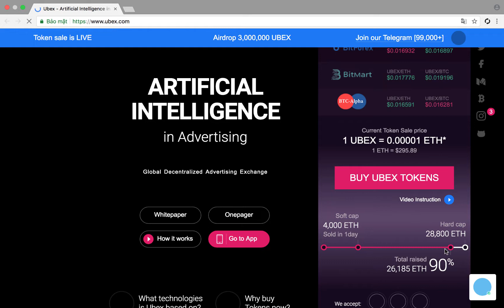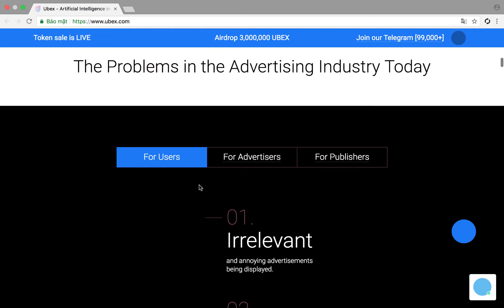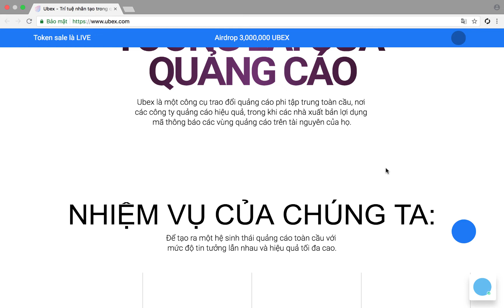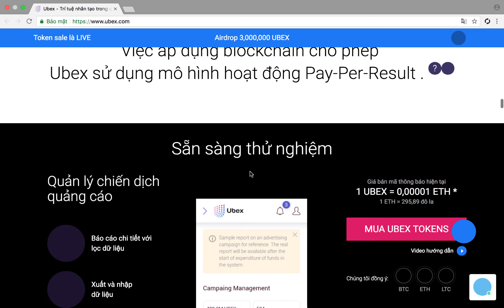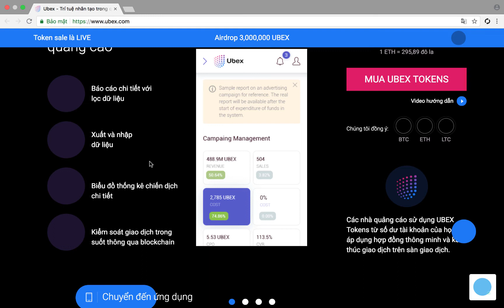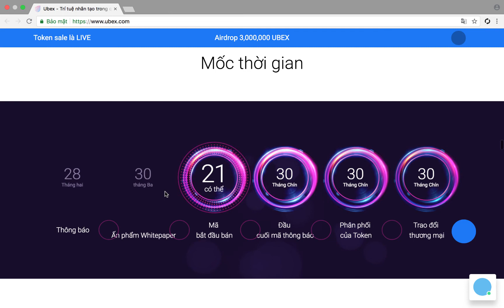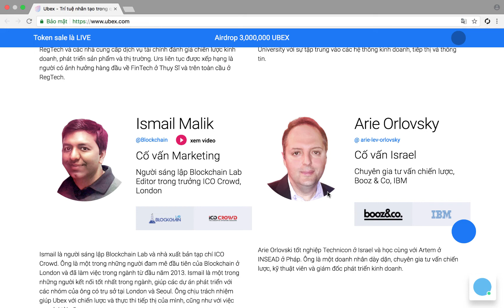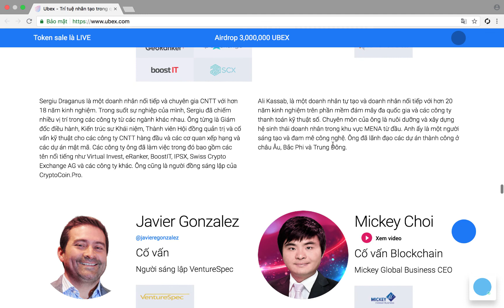Review ICO Ubex - trí tuệ nhân tạo trong quảng cáo